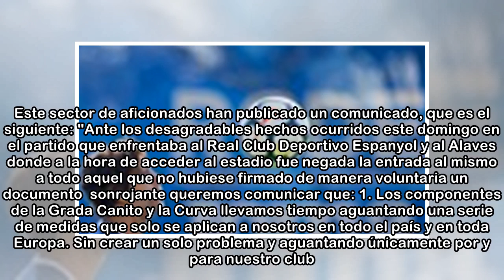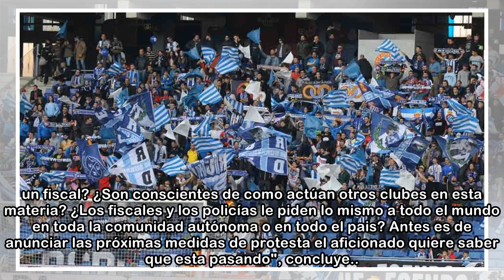La 'Grada Canito' pide dimisiones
La Grada Canito se siente maltratrada por el club | Ignasi Paredes Nuevo punto de fricción a nivel social. 'La Grada Canito', quizás el grupo más numeroso de animación del Espanyol, ha pedido la dimis...